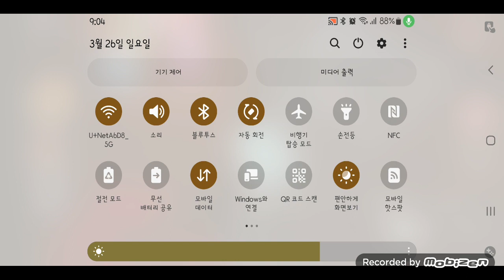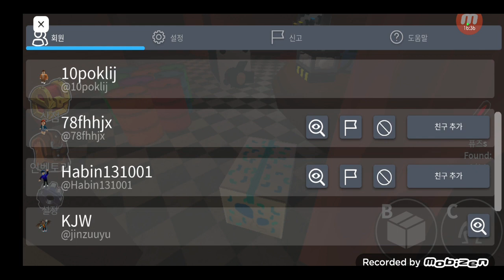레인보우 프렌즈